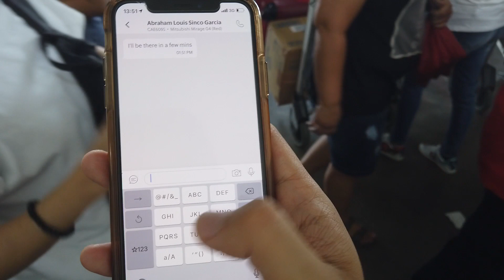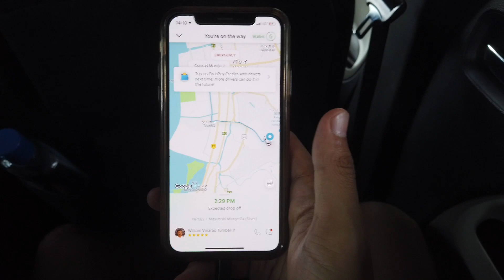フィリピン・マニラ40歳の家族旅。コンラッドマニラ宿泊記・ラウンジ・朝食最高すぎた。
フィリピン・マニラ40歳社長の家族旅ということで2019年8月に行ったフィリピン旅行でのコンラッドマニラ宿泊記をお届けいたします！旅気分を味わってくださいね！

「見たよー！」でも嬉しいです！コメントお待ちしています！
返信させていただきます！高評価も次の動画制作の力強い励みになります！！

もーりーの自己紹介

▼もーりーのYouTubeシリーズ

関連の再生リストはこちら